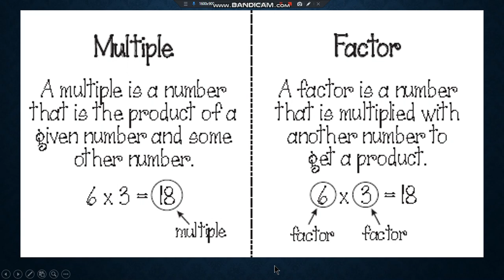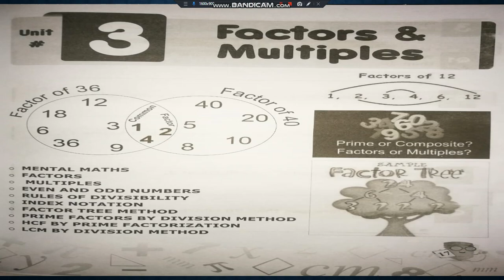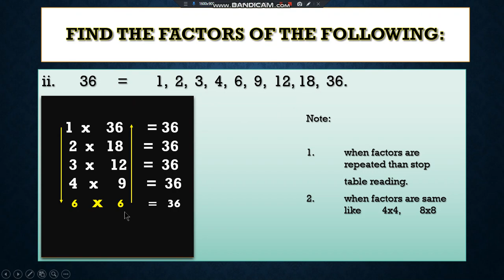VI MATHS LESSON # 18 TOPIC: I.W.B PG 20 EX 3.1 Q 1